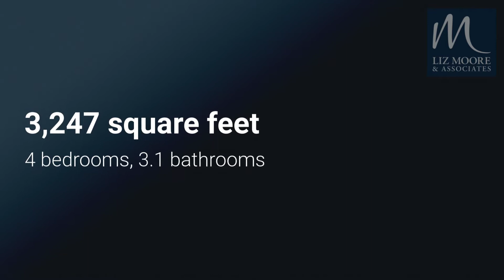108 Thomas Cartwright, Williamsburg, Virginia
108 Thomas Cartwright, Williamsburg, Virginia
Listed by Julie Casey and Catesby Jones

Designers Dream! Get all the perks of designer upgrades without making all the painstaking decisions. This 3047 sq ft brick rancher has a charming floor plan perfect for one level living as well as a second story suite that is a must see and HUGE selling feature! You"ll love the traditional and timeless touches as well as sprinkles of Palm Springs,modern, and British Colonial designs. This home has character galore! You"ll love the endless options for entertaining. A private, beautiful landscaped lot and loads of outdoor space make social distancing a breeze while staying connected with your favorite people. In addition, you are also sure to enjoy the extra space of an air conditioned dependency perfect for hobbies or for a pout house where you can escape family during Thanksgiving dinners.